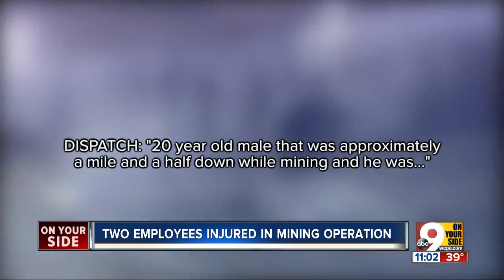Two injured in underground mining accident outside Batavia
Two workers were injured deep underground Wednesday afternoon while mining limestone at Arch Materials, a quarry outside the city of Batavia. Both remained hospitalized at the University of Cincinnati Medical Center overnight.